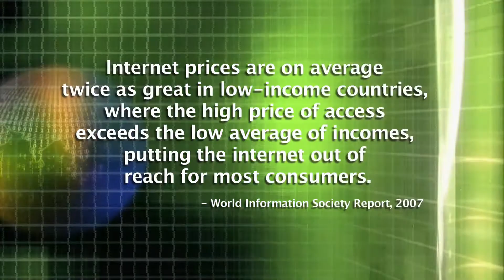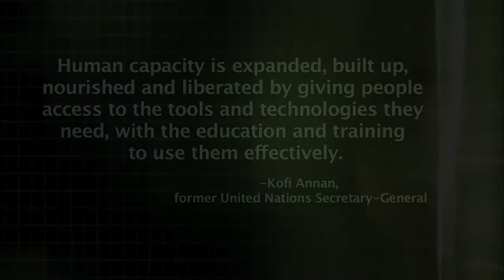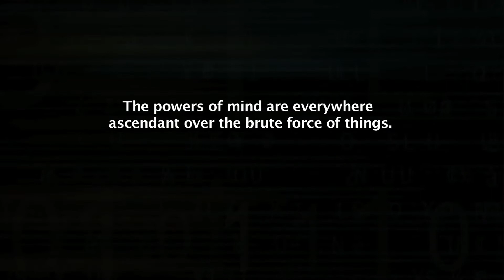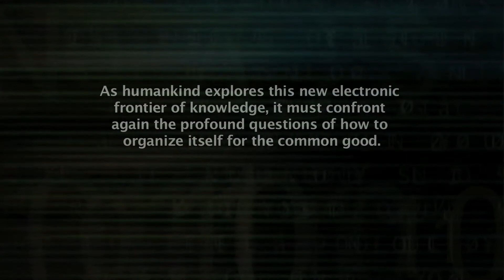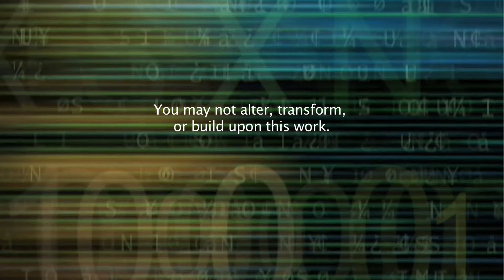Digital Divide Pt 2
This is the second part to a short film that came out of interviews conducted at the first International Internet Governance Forum in Athens, Greece. I interviewed Internet experts from the public, private, and government sectors about the potential for the Internet to be a force that either widens or helps bridge the development gap that already exists in the world.